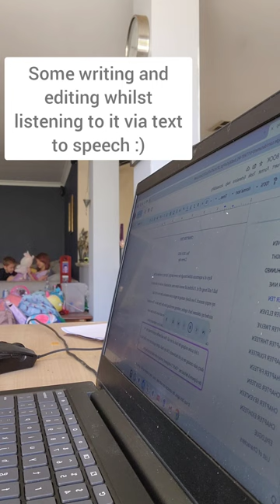A short writing and art VLOG.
Christmas eve writing and art vlog :)